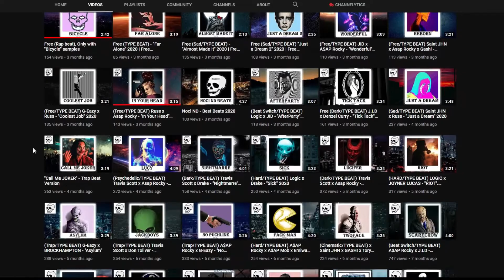Free (TYPE BEAT) Travis Scott x Kid Cudi x Drake - "Dystopia" 2022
BPM: 112